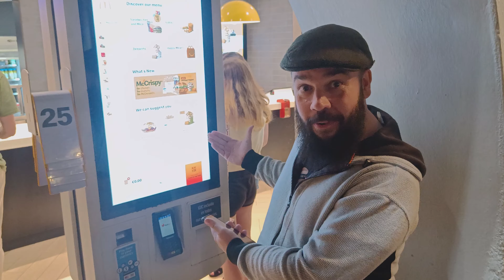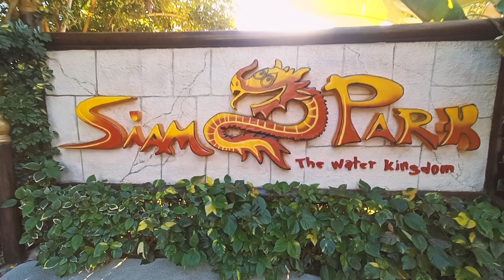Chaos and Sunshine - Tenerife (November 2023)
We went on another holiday this year! :) Watch as the four of us have a blast in Tenerife and wreck a GoPro in the process.

Locations include
* Iberostar Las Dalias for general shenanigans, chilling by the pool and good food.
* Costa Adeje and Playa de las Americas for beachfront walks and cocktails
* Siam Park for fun water slides
* El Teide national park for some epic stargazing